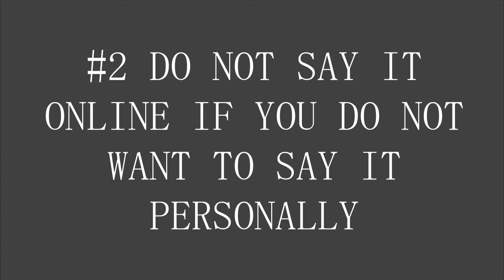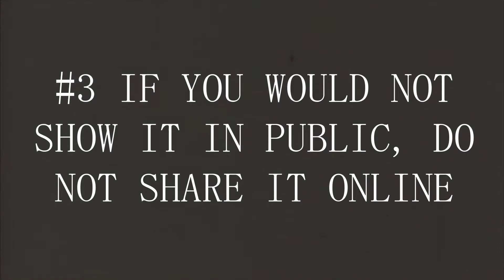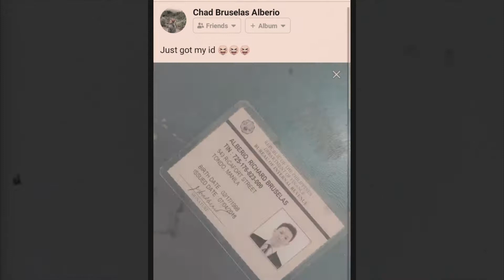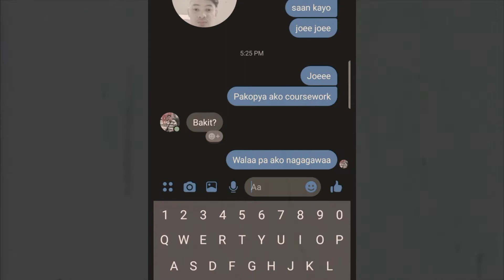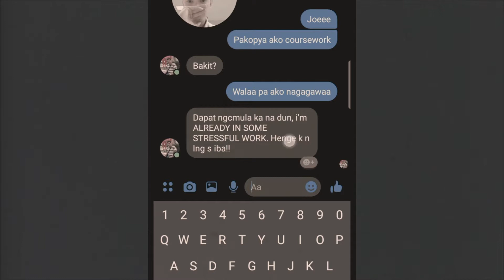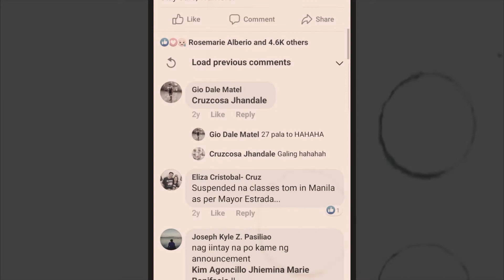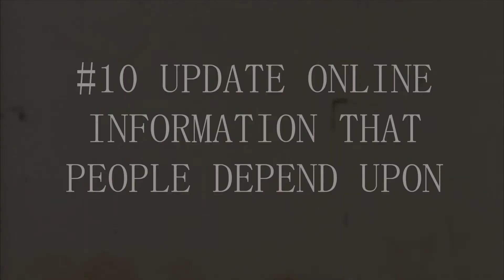VLOG - INTERNET ETIQUETTE (ABELLA, ALBERIO, CUBE, DRANTO)